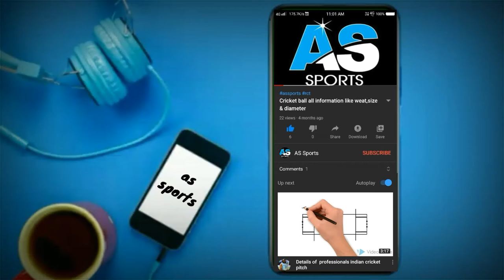Cricket bowling length area // as sports